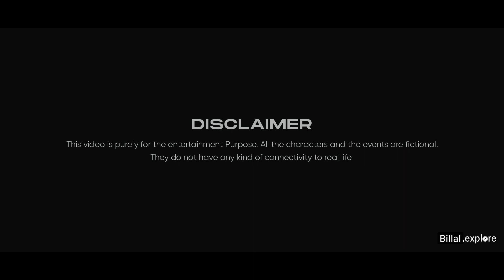Plane Crash | A Short Film | Drone DJI Mavic Mini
Plane Crash | A short film

All the characters and the events are fictional. They do not have any connection to real people or real-life events. The creators of this video are purely showcasing cinematography, videography, editing, storytelling, and a passion for video making.

Drone used: Dji Mavic Mini
Camera: Canon g7x mark ii

This video was shot for recreational use by a recreational user and is not for commercial use. Muhammad Ali Sadpara Latest Video Flying was within the regulation of Dubai's recreational use drone flying rules by responsible flying procedures with regards to locations and flight hight limits. Fly Safe!